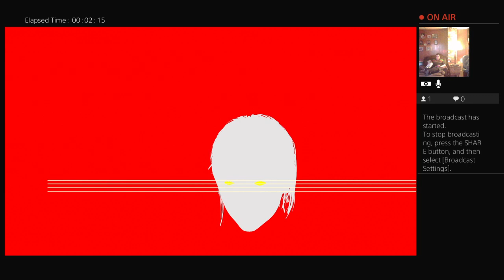beautiful-tin081's Live PS4 Broadcast